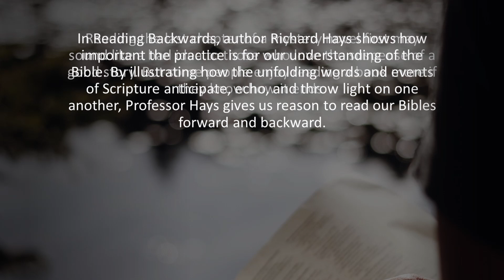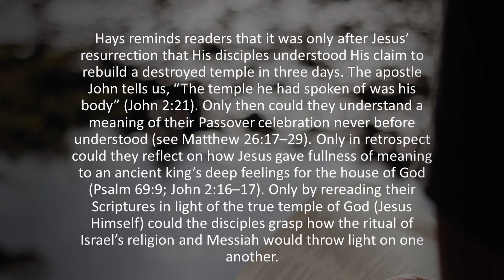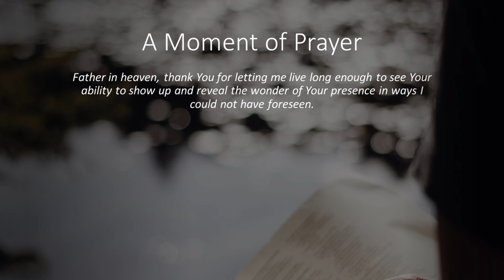Reading Backwards | Our Daily Bread Devotional Reading | 11/21/2022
Today's devotional reflection:  What difficulties concern you about your future? When reflecting on your life, how are you learning to understand and believe God’s story that's best understood and loved when read with eternity in view?